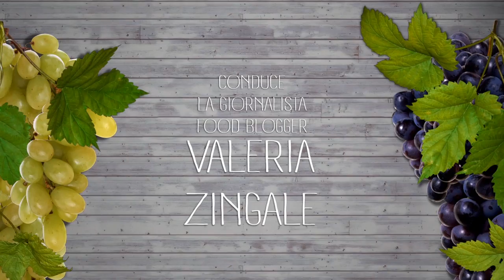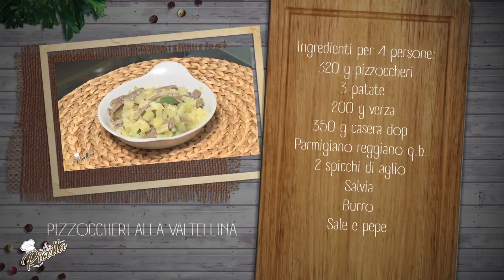Pizzoccheri della Valtellina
Un piatto ottimo che ho gustato in Valtellina. Lo propongo per La Ricetta di RTP.